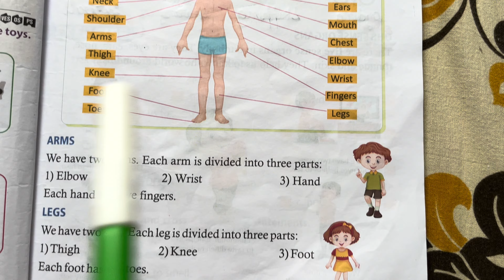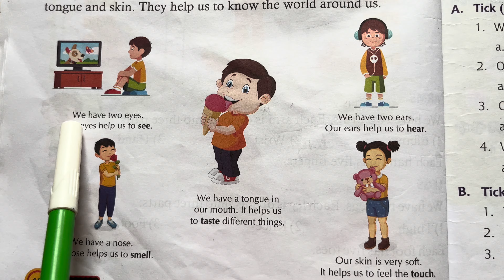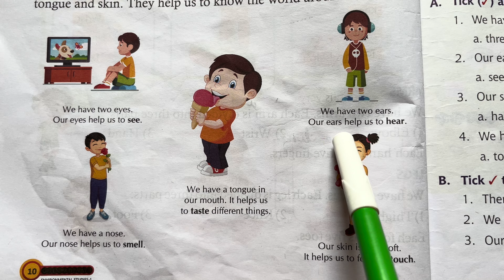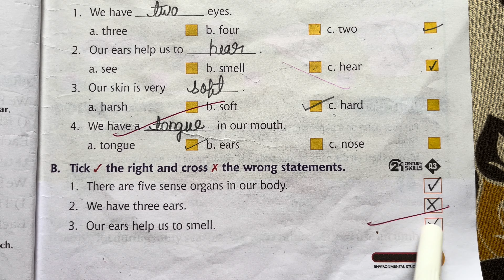Class01 |EVS|chapter02| Our body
Class-01
EVS
Chapter-2   Our Body
Reading
Back exercise-fill ups,right or wrong